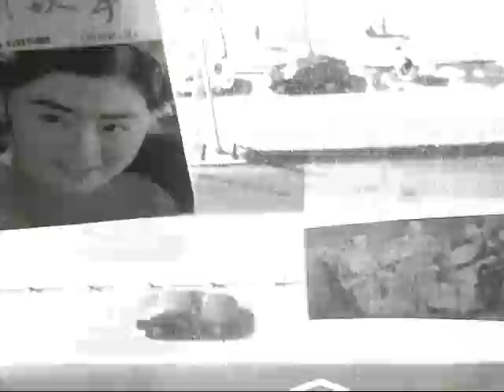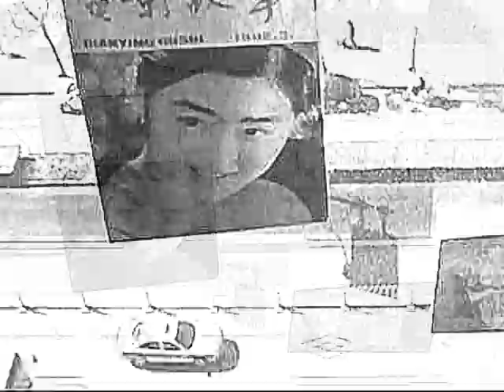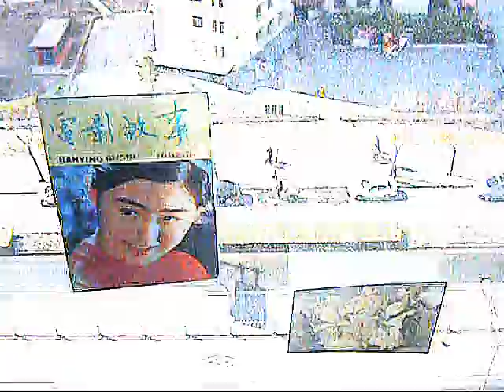Oktaha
adam guitar drone sound art music noise oktaha